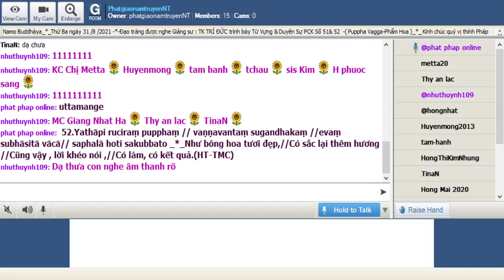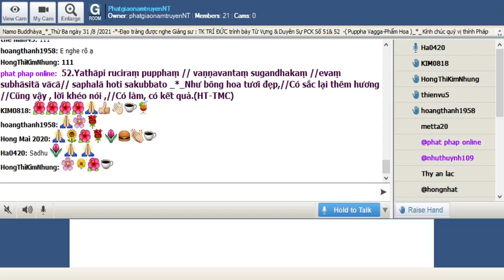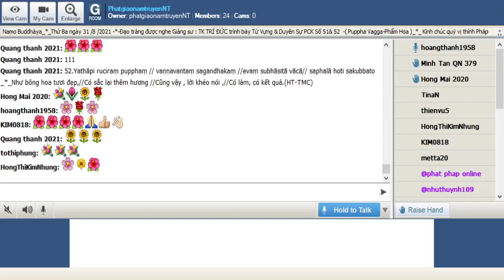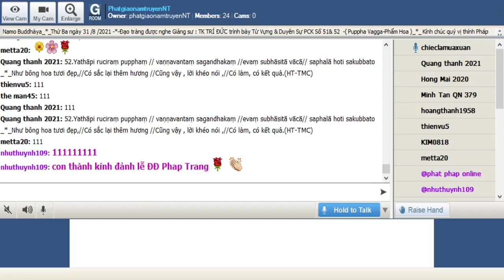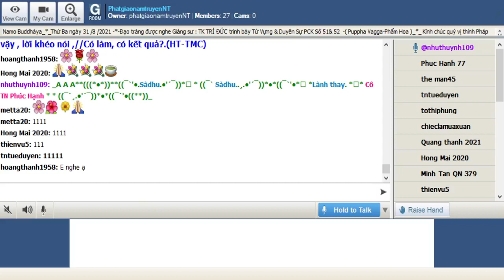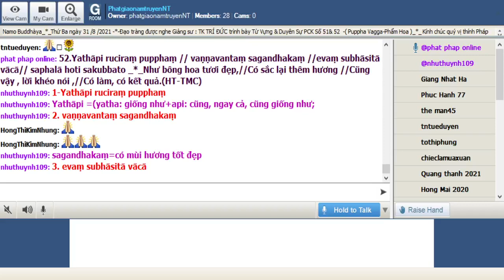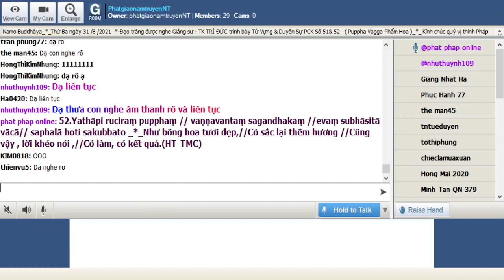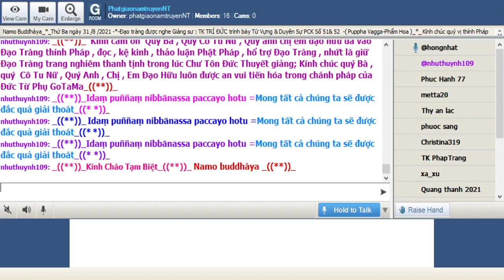31-08-2021_Room PhatgiaonamtruyenNT Thứ Ba. Ngài Trí Đức giảng Pháp Cú Kinh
PhatgiaonamtruyenNT Thứ Ba Aug 31-2021.Ngài Trí Đức giảng từ vựng,ý nghĩa & duyên sự Pháp Cú Kinh Số 052.--*--*-* *---*--*-Đức Thế Tôn khi Ngài an ngự tại : Tinh Xá Jetavana gần thành Sàvatthì ( Xá Vệ ) đề cập đến : thiện nam Chattapàni.-Ngài thuyết ra kệ ngôn này.-( Puppha Vagga-Phẩm Hoa )_*_

*052.Yathāpi ruciraṃ pupphaṃ // vaṇṇavantaṃ sagandhakaṃ //evaṃ subhāsitā vācā// saphalā hoti sakubbato _*_

*052. Như bông hoa tươi đẹp,//Có sắc lại thêm hương //Cũng vậy , lời khéo nói ,//Có làm, có kết quả.(HT-TMC)

*052. Hoa kia đẹp đẽ dường bao!//Sắc màu đã thắm lại ngào ngạt hương!// Ngôn lời trong sáng như gương// Nói làm là một văn chương dám bì! (HT-Giới Đức)

*052. Cũng giống như bông hoa tươi đẹp, có sắc, có hương, tương tự như vậy, lời khéo nói của người có thực hành thì có kết quả

1.Yathàpi ruciram. puppham.
Yathàpi =Yathà (như vậy, cũng vậy, giống như)+pi (api:cũng)
ruciram. -- rucira= ruciram.= xinh đẹp
puppham.--puppha: bông hoa

2.  van.n.avantam. sugandhakam.
van.n.avantam.--van.n.avanta=van.n.avantam.= sắc màu sặc sỡ
sugandhakam.--su (đẹp, tốt)+gandhakam. (gandha: mùi hương)=sugandhakam.= có mùi hương

3. evam. subhàsità vàcà
evam.= như vậy
subhàsità = su (khéo)+bhàsità (nói) /vàcà (lời nói)=subhàsità vàcà= lời khéo nói

4. saphalà hoti sakubbato
saphalà=sa (cùng, với)+phala (quả)=saphalà= kết quả
hoti= thì, là, trở thành.
sakubbato= người có sự thực hành